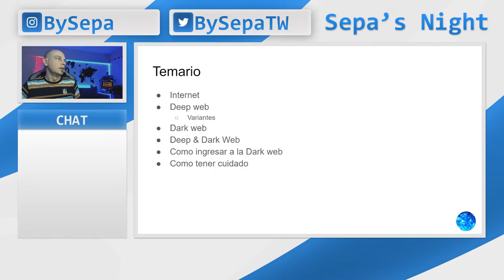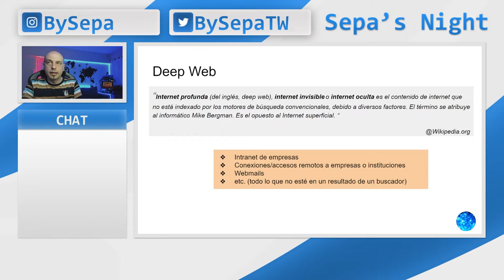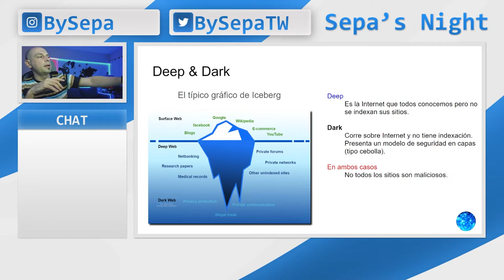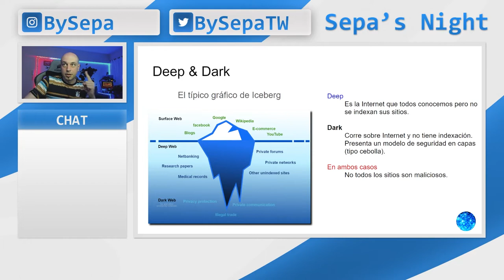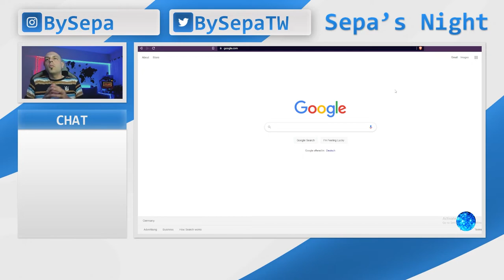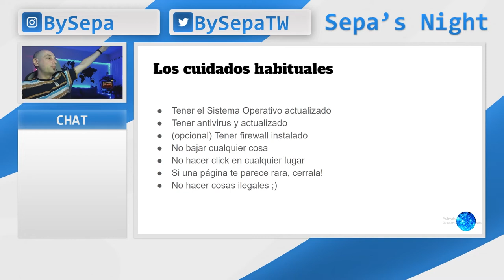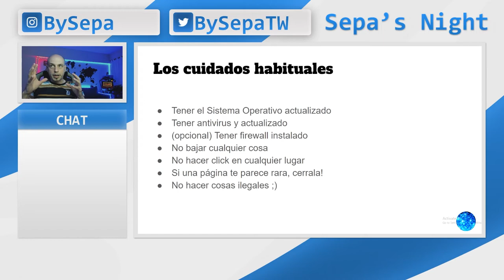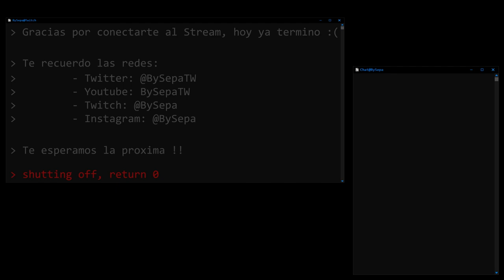Sepa's Night - Internet / Deep y Dark Web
Este video es un extracto del vivo realizado el 13/10/2022 en mi canal de Twitch (BySepa) donde hablamos y desmitificamos la Deep y Dark Web; obvio que tambien dejamos un para de tips de seguridad ;)

No te lo pierdas, estuvo muy entretenido !!